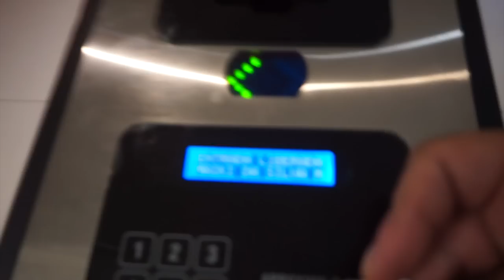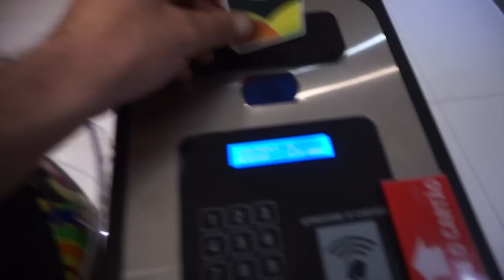TROQUEI O FAROL DA MINHA XJ6 ‹ MAIKI021 ›